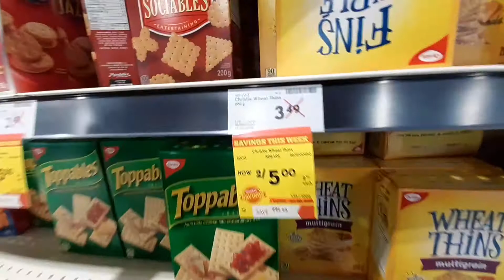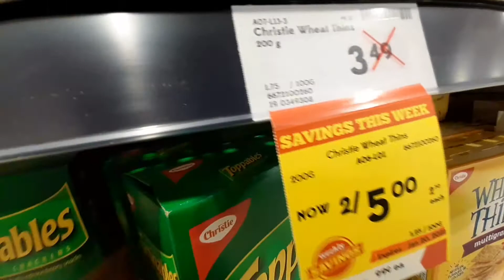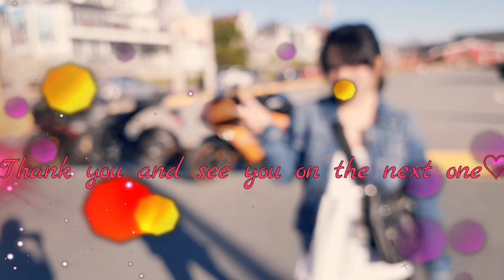Making our own Kimchi | Cherry Joy Molato | Little Cherry's Vlog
kimchi recipe
kimchi halifax
kimchi fried rice recipe
kimchi health benefits
kimchi grilled cheese
kimchi and eggs
kimchi and pregnancy
kimchi amazon
kimchi and cheese
kimchi aioli
kimchi avocado toast
kimchi acid reflux
a kimchi disaster
a kimchi disaster is brewing
a kimchi recipe
a kimchi squat
a kimchi container
kimchi a probiotic
kimchi a superfood
kimchi a vegetarian
kimchi benefits
kimchi beauty
kimchi blue
kimchi bowl
kimchi brands
kimchi breakfast
kimchi b12
kimchi b vitamins
s&b kimchee sauce
magazine b kimchi
sage f&b kimchi
kimchi chigae
kimchi calories
kimchi china
kimchi costco
kimchi c diff
vitamin c kimchi
kimchi c'est quoi
kimchi c quoi
c quoi le kimchi
kimchi drag
kimchi dumplings
kimchi dishes
kimchi drag race
kimchi during pregnancy
kimchi definition
kimchi diarrhea
d.o. kimchi spaghetti
d'open kitchen kimchi
harga kimchi di malaysia
receta de kimchi
receita de kimchi
kimchi eggs
kimchi expiry
kimchi easy recipe
kimchi egg sandwich
kimchi exploded
kimchi easy
kimchi eggs benedict
kimchi e coli
e-jen kimchi container
e-jen kimchi container instructions
e-jen kimchi recipe
e-jen kimchi container uk
e-jen premium kimchi
che cos e kimchi
kimchi e basilico
kimchi fried rice
kimchi fridge
kimchi fries
kimchi fried rice vegetarian
kimchi fried rice maangchi
kimchi fridge canada
kimchi f
magazine f kimchi
kimchi good for you
kimchi gut health
kimchi grocery store
kimchi gumbo
kimchi gochujang
kimchi gyoza
kimchi gluten free
500g kimchi
150 g kimchi
kimchi hot pot
kimchi hot dog
kimchi hot sauce
kimchi how to make
kimchi history
kimchi health risks
kimchi h mart
kimchi h pylori
h mart kimchi refrigerator
h mart kimchi dumplings
h mart kimchi price
h mart kimchi review
h mart kimchi fried rice
h mart kimchi ramen
kimchi ingredients
kimchi in halifax
kimchi instant noodles
kimchi in korean
kimchi is chinese
kimchi in ramen
kimchi ice cream
i'm kimchi 2020
i'm kimchi singapore
i'm kimchi att
i'm kimchi 2019
kimchi i sushi
kimchi i mat
kimchi i wok
kimchi i dk
kimchi jjigae
kimchi jjigae recipe
kimchi jjigae maangchi
kimchi jjim
kimchi jar
kimchi jeon recipe
j. kimchi ltd
kimchi j kenji
j brand kimchi
kimchi korean
kimchi keto
kimchi korean delight
kimchi kimbap
kimchi korean restaurant
kimchi kim's convenience
kimchi lettuce
kimchi low fodmap
kimchi loblaws
kimchi lunch
kimchi lasagna
kimchi latkes
kimchi leftover ideas
kimchi logo
l'm kimchi
kimchi l sakei
marcus l kimchi slap
l love kimchi
l chef kimchi
500 kimchi l.p
kimchi l'épicerie
kimchi mac and cheese
kimchi makeup
kimchi maangchi
kimchi meaning
kimchi mandu
kimchi mayo
kimchi mr noodles
kimchi making
kimchi m&s
m&s skinny kimchi coleslaw
m&s food kimchi
kimchi m homburg
kimchi m homburg speisekarte
l m kimchi
i m kimchi att
i m kimchi高雄菜单
kimchi noodles
kimchi near me
kimchi nova scotia
kimchi noodle soup
kimchi nutrition
kimchi noodles bowl
kimchi noodles instant
kimchi n
kimchi and bab
kimchi and tofu
kimchi kool aid
kimchi and cancer
n-nitroso kimchi
n korean kimchi
kimchi origin
kimchi omelette
kimchi origin china
kimchi online
kimchi ottawa
kimchi onigiri
kimchi online canada
kimchi or sauerkraut
mama o's kimchi
mama o's kimchi paste
p.o kimchi fried rice
mama o's kimchi making kit
mama o's kimchi recipe
mama o's kimchi review
o'food kimchi salsa
kimchi pancake
kimchi pancake recipe
kimchi pregnancy
kimchi powder
kimchi probiotic
kimchi pizza
kimchi pancake maangchi
kimchi p
kimchi p rzepis
kimchi quesadilla
kimchi quinoa
kimchi queso
kimchi quick
kimchi que es
kimchi quesadilla bts
kimchi quebec
q es el kimchi
kimchi ramen
kimchi refrigerator
kimchi recipe maangchi
kimchi recipe easy
kimchi rice recipe
r/kimchi
s&r kimchi
r. joseph kimchi
r/fermentation kimchi
raw/food kimchi
kimchi stew
kimchi superstore
kimchi sobeys
kimchi stew recipe
kimchi sauce
kimchi seasoning
kimchi salad
is kimchi halal
is kimchi spicy
is kimchi good for you
is kimchi vegan
is kimchi keto
is kimchi healthy
is kimchi vegetarian
is kimchi safe during pregnancy
kimchi tofu
kimchi tofu soup
kimchi taste
kimchi tuna
kimchi tacos
kimchi tofu stew recipe
kimchi toast
kimchi t shirt
kimchi t nation
t brothers kimchi
t brothers kimchi review
eric t kimchi
t&t supermarket kimchi
t shirt duriankimchi
kimchi t online
kimchi udon
kimchi uses
kimchi udon stir fry
kimchi udon soup
kimchi udon noodle recipe
kimchi upset stomach
kimchi using gochujang paste
kimchi udon cream
kimchi youtube
u turn kim chiu
u betcha kimchi
food 4 u kimchi
kimchi vs sauerkraut
kimchi vegan
kimchi vitamins
kimchi vs ramen
kimchi vitamin c
kimchi vitamin k2
kimchi vinegar
kimchi v. nguyen dds
kimchit.v
kimchi or kombucha
bts v kimchi is good
bts v kimchi
kimchi v tehotenstvi
kimchi v
kimchi walmart
kimchi while pregnant
kimchi where to buy
kimchi what is it
kimchi weight loss
kimchi without fish sauce
kimchi with gochujang
kimchi with eggs
kimchi with
kimchi with recipe
tacos with kimchi
bulgogi with kimchi
sandwiches with kimchi